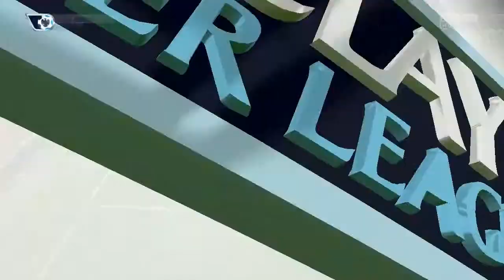Let´s Play (CZ) - FIFA 15 - Arsenal kariéra - Další skvělý výkon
Dnes hrajeme proti Southamptonu a tento zápas se nám po delší době povedl. Dokonce i naši hrotový útočníci se opět rozstříleli. Jak celý zápas dopadl se koukněte sami.